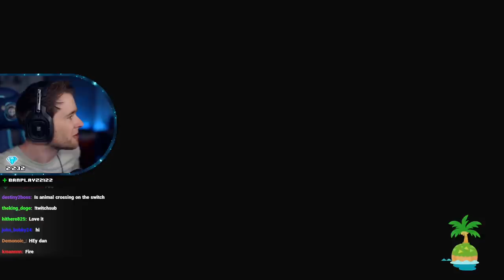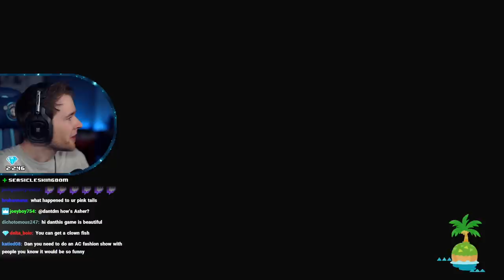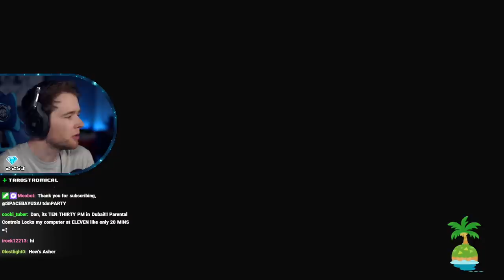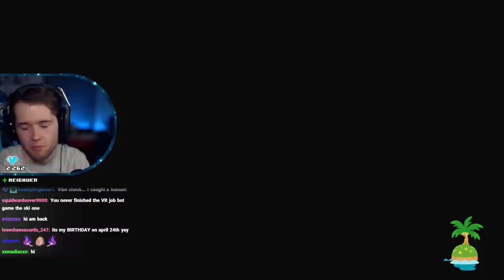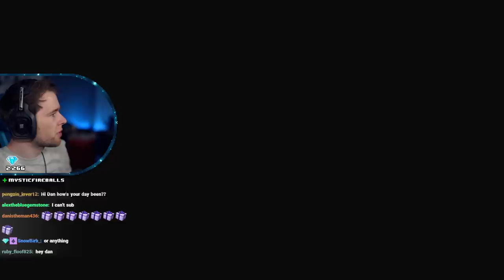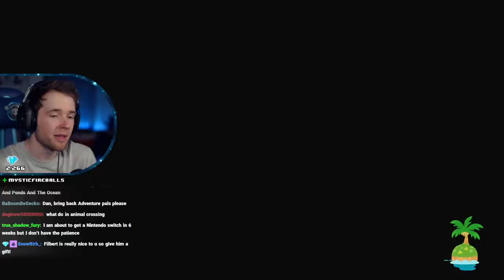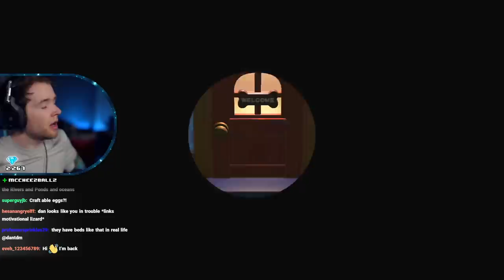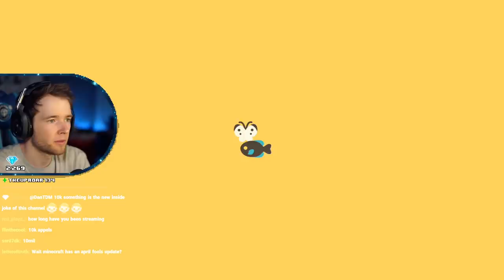The BUNNY DAY Special Event in Animal Crossing!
DanTDM plays Animal Crossing New Horizons!